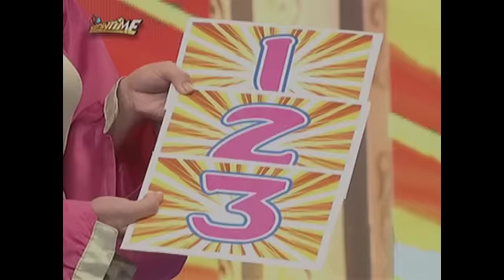It's Showtime Ansabe: Pooh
Pooh is the first ever contestant of the newest segment on It's Showtime.